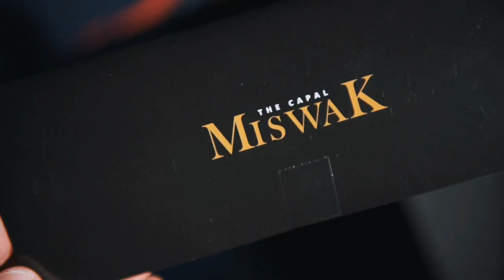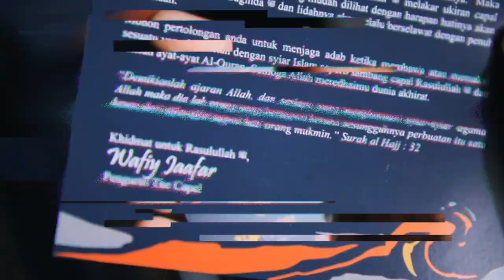Video Unboxing Antara Pilihan The Capal X Don Daniyal | Merdeka Edition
Video By Rahmat